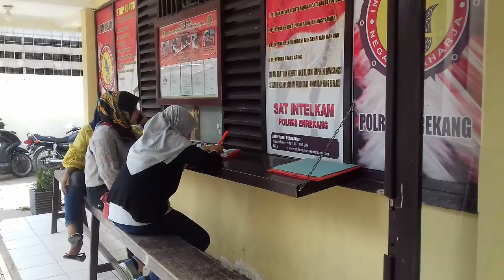Suasana Padatnya Pemohon Pengurusan SKCK di Mapolres Enrekang